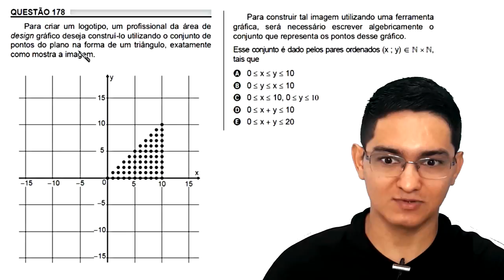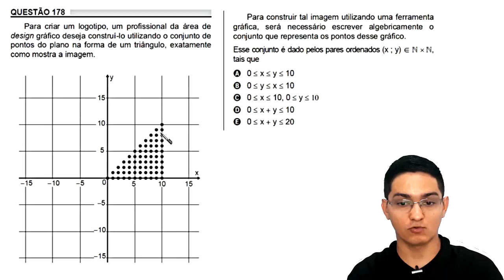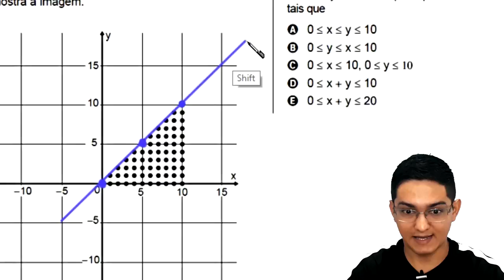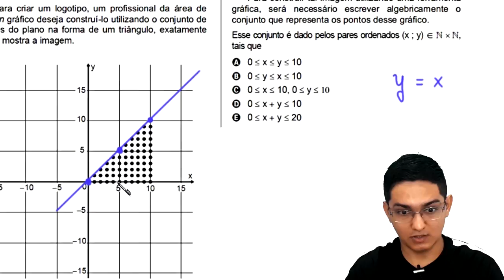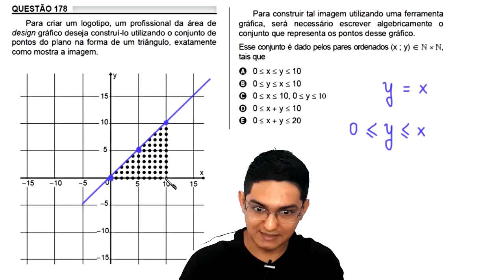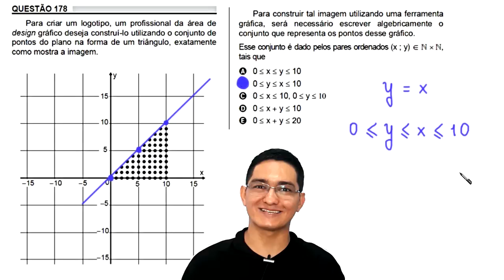ENEM 2018 - QUESTÃO 178 - MATEMÁTICA - PROVA AMARELA - GEOMETRIA ANALÍTICA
uma resolução para a seguinte questão do ENEM 2018.

QUESTÃO 178

Para criar um logotipo, um profissional da área de
design gráfico deseja costruí-lo utilizando o conjunto de
pontos do plano na forma de um triângulo, exatamente
como mostra a imagem.

[Imagem]

Para construir tal imagem utilizando uma ferramenta
gráfica, será necessário escrever algebricamente o
conjunto que representa os pontos desse gráfico.

Esse conjunto é dado pelos pares ordenados (x;y) pertencentes a NxN,
tais que

A) 0 menor ou igual a x menor ou igual a y menor ou igual a 10
B) o menor ou igual a y menor ou igual a x menor ou igual a 10
C) 0 menor ou igual a x menor ou igual a 10, 0 menor ou igual a y menor ou igual a 10
D) 0 menor ou igual a x+y menor ou igual a 10
E) 0 menor ou igual a x+y menor ou igual a 20

Sony Vegas

Atube Catcher

MICROFONES

Lapela Sony: ECMCS3